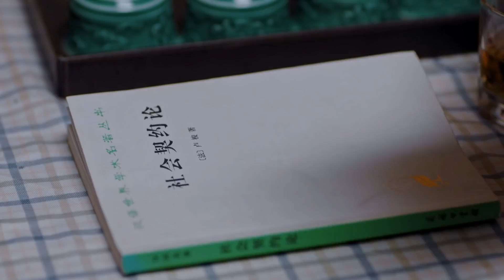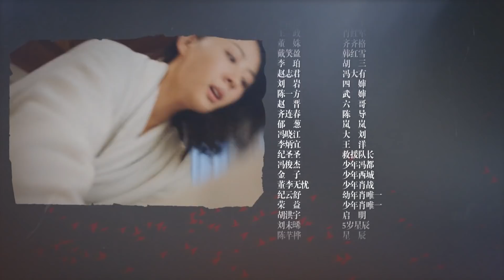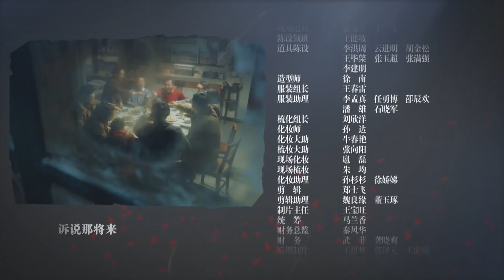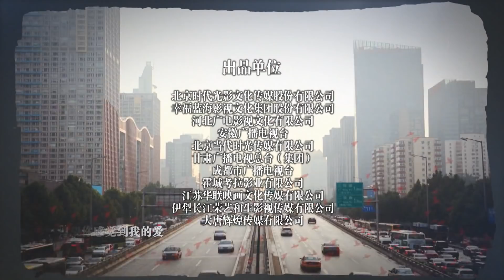《我们的四十年》第30集 青春暖忆剧 （金世佳、柴碧云、李茂、徐小飒领衔主演）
剧情简介：二十世纪七十年代末，在老北京一个小胡同里，少年冯都在小伙伴肖战的家里，第一次看到了电视机，屏幕中的影像深深震撼的冯都的心灵，从此，他一生与电视结缘。高中时，他为向女友证明自己，用废旧零件组装了一台电视。改革开放初期，他抓住机遇做电视生意，挖到第一桶金。电视普及后，冯都成立影视公司，成为优秀的制作人。在市场经济大潮的冲击下，冯都的事业不断发展，但同时，他在追求人生价值的道路上也一次次陷入迷惘，付出了沉重的代价。人到中年，冯都终于找回做电视事业的初衷，把自己对时代对人生的思考，融入到一部真诚的纪录片中